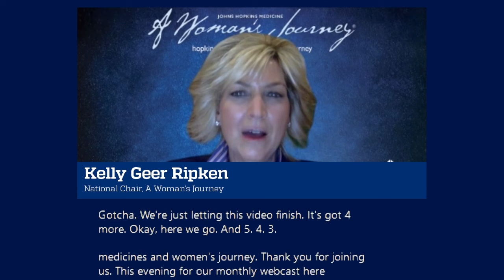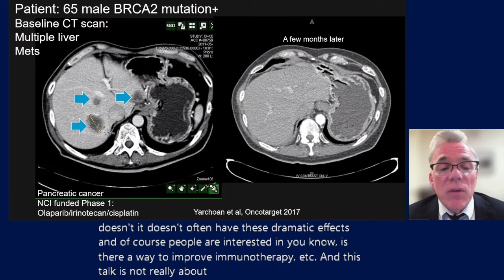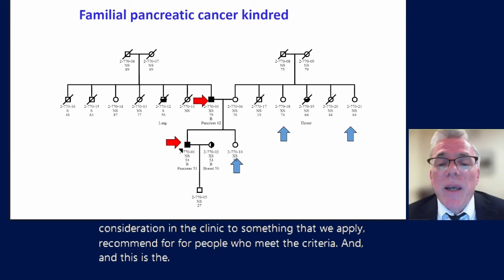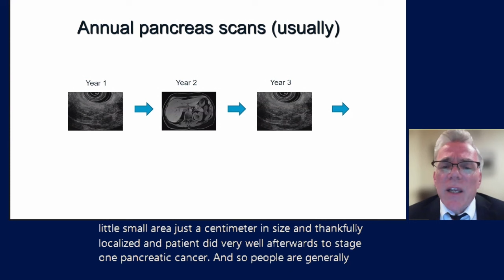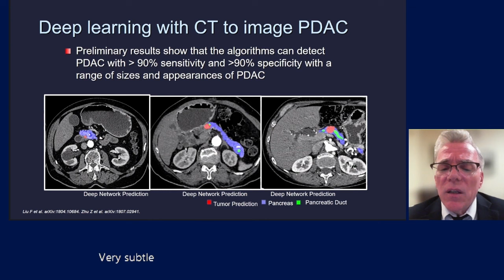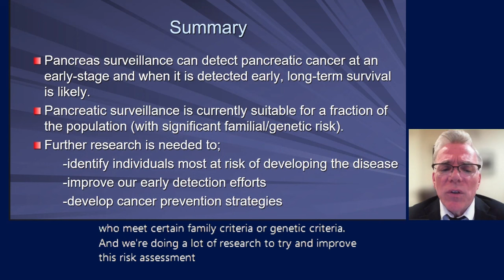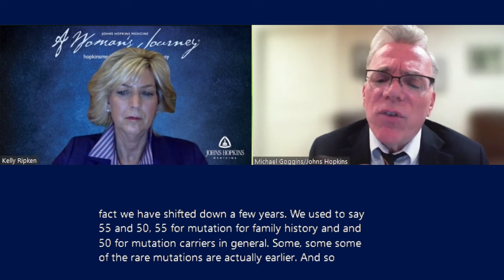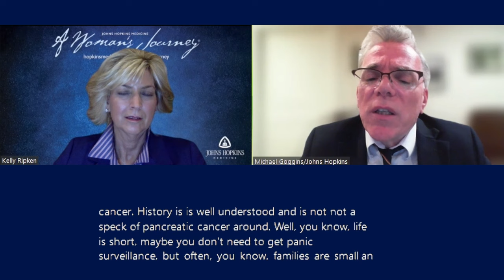A Woman's Journey: Improving Survival of Pancreatic Cancer, presented by Hopkins at Home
Early detection plays a vital role in treating pancreatic cancer and increases the chance of surviving the lethal disease. Learn from cancer pathologist Michael Goggins, director of the Pancreatic Cancer Early Detection Laboratory, about new strategies — including identifying gene variants responsible for inherited susceptibility to pancreatic cancer — to reduce the risk of pancreatic cancer and to detect the disease.

Dr. Michael G. Goggins is a professor of pathology, medicine and oncology at the Johns Hopkins University School of Medicine. He serves as director of the Pancreatic Cancer Early Detection Laboratory and is an attending physician in medicine in the Division of Gastroenterology and Hepatology at The Johns Hopkins Hospital. He is the Sol Goldman Professor of Pancreatic Cancer Research.

Dr. Goggins’ research interests include developing tests to improve the early detection in pancreas cancer, evaluating outcomes of pancreatic surveillance and identifying gene variants responsible for inherited susceptibility to pancreatic cancer.

He obtained his medical degree in 1988 from Trinity College of the University of Dublin, Ireland. He completed a residency in internal medicine and a fellowship in Gastroenterology at St. James' Hospital in Dublin. He obtained his Membership of the Royal College of Physicians of Ireland in 1991 and his European Diploma in Gastroenterology in 1995. He joined the Johns Hopkins faculty in 1999.